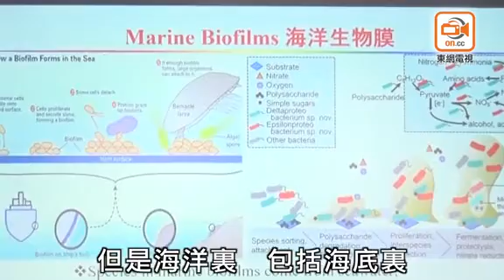科大發現7000海洋新微生物種 助研新型抗生素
科學界數年前進行一項大型研究，斷定全球共有三萬五千多種海洋微生物。不過香港科技大學團隊的最新發現帶來突破，在海洋生物膜中另外發現了七千多種新的微生物種，更有望利用這些新發現的微生物種，製造新型的抗生素藥物。團隊又發現，其中一類的微生物備有基因編輯系統，是海洋微生物的首例，日後或可為生物醫學科技帶來更多可能性。

研究由科大海洋科學系署理主任錢培元帶領，他過往花了二十多年研究海洋生物膜，由二○一一年起進行是次研究，冀證明生物膜有豐富的生物多樣性。錢帶領團隊到太平洋、大西洋、印度洋等八個水域取樣，將不同物料製成的小平板放到不同深度的水域，再就平板上形成的生物膜進行分析，結果發現七千多種前人未有發現的微生物種。

錢解釋，這些微生物種過往之所以未被發現，是因它們在海水中含量極低，難以察覺；不過當附上微生物膜後，因環境條件適合即可大量繁殖生長，故此可被提取。團隊相信新發現的微生物可用於製作新型抗生素。研究助理教授李泳新解釋，現時抗生素多以土壤中的細菌製成，惟因已使用多年，一些超級耐藥菌早已產生抗藥性；而新發現的微生物由於在陸上從未出現，耐藥風險極低，故適合製成抗生素。

團隊又為微生物進行基因分析，發現其中一種名為海洋酸桿菌門的類別，擁有具基因編輯功能的細菌基因組CRISPR，在海洋微生物中前所未見。錢指出，科學界現時主要使用大腸桿菌的CRISPR系統進行基因編輯，相信新發現的酸桿菌門可為基因編輯技術提供一種新工具，帶來更多可能性。

研究歷時八年完成，期間團隊獲得來自各方的資助，包括中國大洋協會及中國科學院合共提供了一千萬元人民幣的研究資金，部分用於此項研究。錢稱，由於醫學界已有約三十年未研發出新的抗生素藥物，故下一步會首先研究新發現的物種可如何製成抗生素，但指一般研發新藥物需要十年時間，料新藥物難在短期內面世。